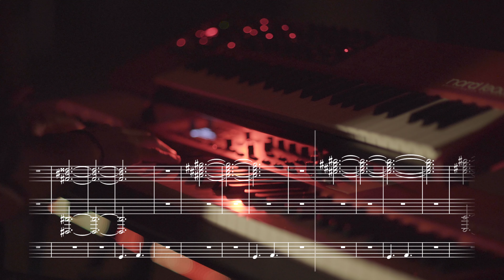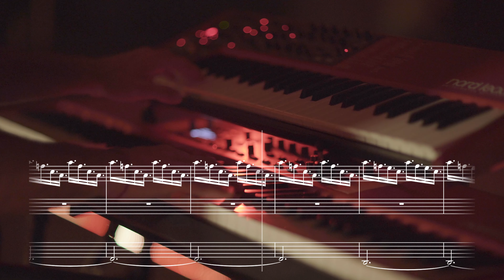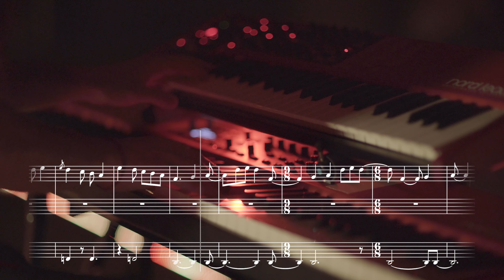moodinies - jean // keyboard playthrough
Mark Moody's keyboard playthrough of our song 'jean', featuring a note by note transcription.

the moodinies are
Mark Moody - keys, Nicholas Stampf - drums

transcription by Mark Moody